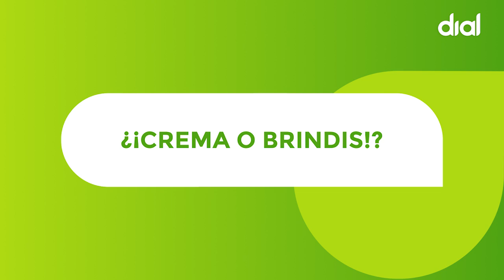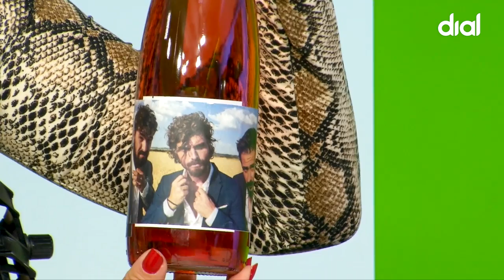Tu Otra Bonita se untan de 'crema' con los retos de Funambulista y Álvaro De Luna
Tu Otra Bonita tienen nuevo y cuarto disco y como el propio nombre indica es "Crema" de la buena, de la que te apetece saborear una y otra vez.
En esta nueva aventura del grupo descubres matices diferentes a cada bocado, con esa dulzura que no empalaga, que puedes incluirla en tu dieta diaria y aunque adictiva es absolutamente sana

El mejor menú posible, formado por 14 canciones en las que, como es habitual, les gusta rodearse de buenos amigos que a su vez son grandísimos artistas que también han caído rendidos y rendidas ante su irresistible sabor. Hablamos de Funambulista, Macaco, Valeria Castro, La Pegatina o Álvaro De Luna, algunos de los cuales también han participado en sus "Sobremesas Crema"

Y  como aquí queríamos nuestra propia sobremesa no te pierdas el video completo porque les va a ver aceptando dos retos nada fáciles que les lanzan Funambulista y Álvaro De Luna. Ambos estarán, por cierto, en el concierto que van a ofrecer este domingo día 10 en La Riviera de Madrid donde habrá más invitados sorpresa dentro de la gira 'El Brindis'. Aunque para sorpresa, la que tenía preparada Patricia Imaz para ellos con el juego 'Crema o brindis': ¡Una auténtica fiesta de la espuma!